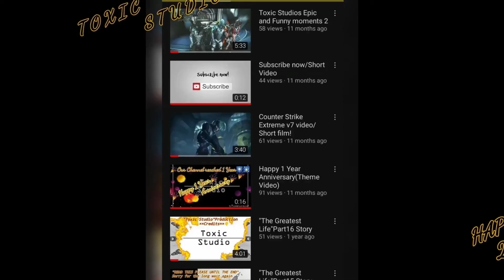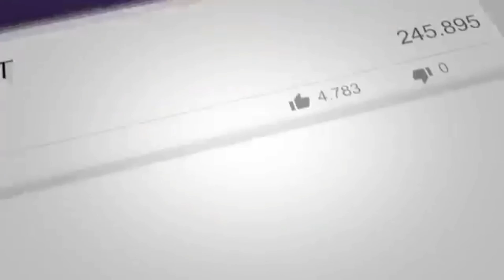Recording while doing job | Having fun | By Toxic Studio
This is only for fun!

"The Greatest Life"
Part29
Released soon!

xCreditsx

Cameraman. Mon Angelo B Berte

Actor and vlogger in this video. Jonjon Porazo

Cyberlink by. Powerdirector

1.Mon Angelo B Berte
2.Jonjon Porazo
3.Toxic Studio
4.Powerdirector

.Toxic Studio.